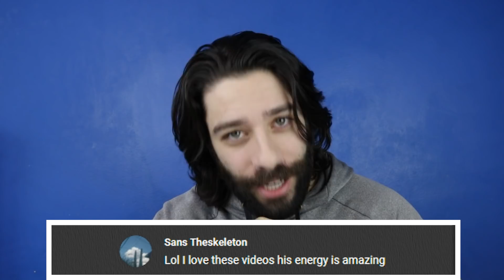Tik Tok Freakouts - Part 3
These are some epic tik ok freakouts! You might be used to seeing Karen freakouts and male karen freakouts, but maybe you didn't know they happened on tik tok. Believe it or not a lot of public freakouts get caught on camera and end up on tik tok. Try not to cringe at this public freakouts compilation!

Try Not To Laugh with us! We're a comedy reaction channel who reacts to funny fails, tiktok videos, fail compilations, Karen meltdowns, funny videos, public outbursts, crazy things caught on camera, and more!

Edited By:
💻 Robert Bull